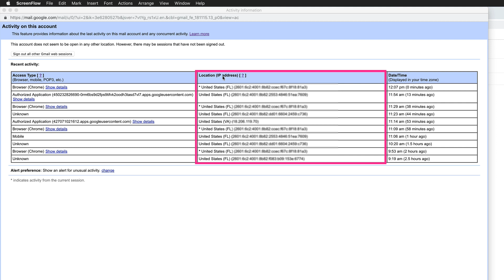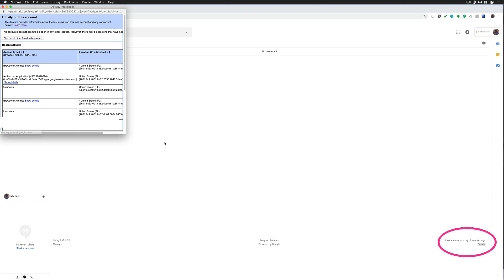How To View Last Account Activity in Gmail (Security Tip)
Suspicious that someone is reading your emails from Gmail?

Is someone accessing your Gmail account without your permission?

Use Last account activity in Gmail to look for unusual behavior….maybe you see a bunch of logins from Firefox, but you only use Chrome browser. Maybe your ex lives in Seattle and you see a bunch of WA in location, but you live in California….

Sign in to Gmail.com in a web browser
Go to your Inbox

1. Look in lower right corner at ‘Last account activity’
    1. This will tell you the last time a device logged into your account
2. Click ‘Details’
    1. This will tell you the device, location, and time of login
3. Access Type
    1. What device logged in?
4. Location IP Address
    1. Where was the device located?
5. Date Time

* Click ‘Learn More’ for Gmail Help
* Click ‘Sign out of all Gmail web sessions’ to log out everywhere but current session
* Alert Preference…Click ‘Change’ to ‘Show an alert for unusual activity (recommended).

Amazon Associates Disclosure:
Mike Murphy is a participant in the Amazon Services LLC Associates Program, an affiliate advertising program designed to provide a means for sites to earn advertising fees by advertising and linking to Amazon.comle